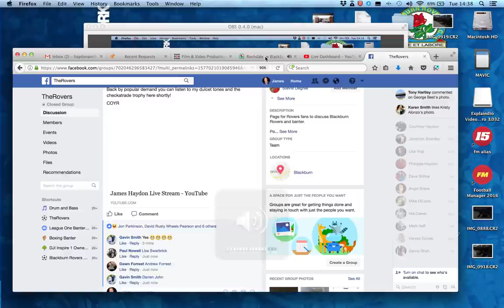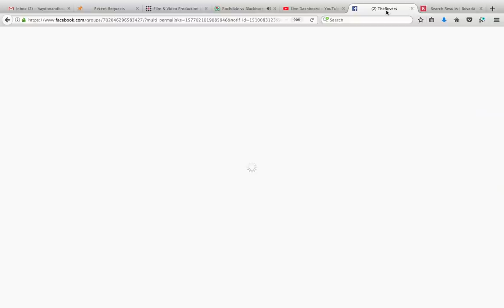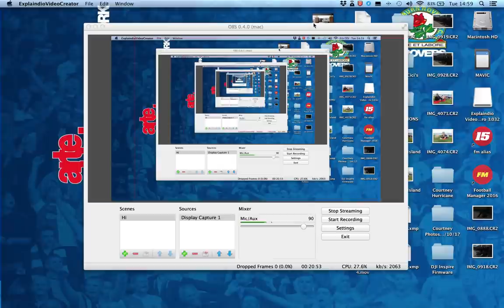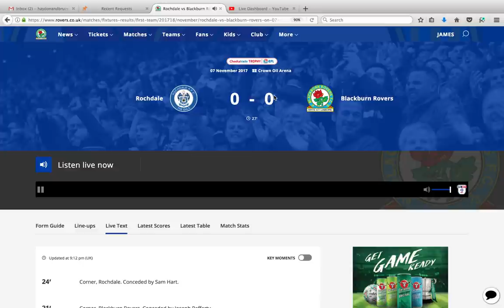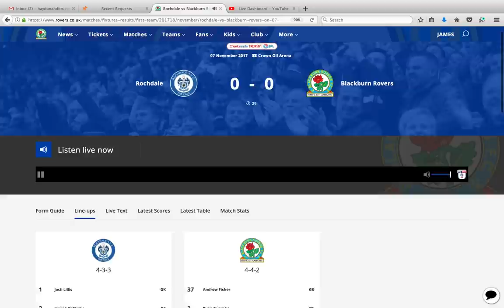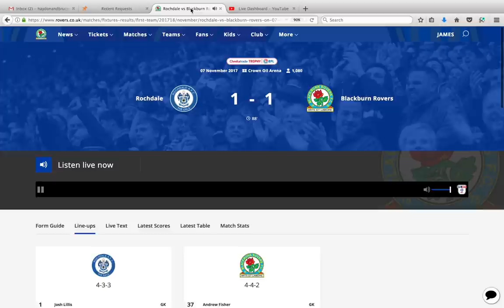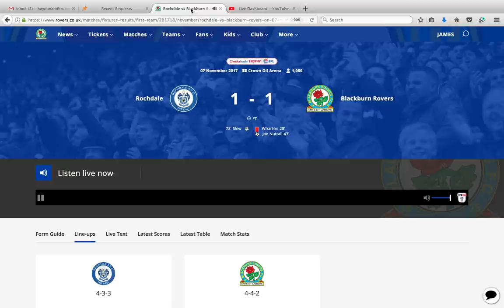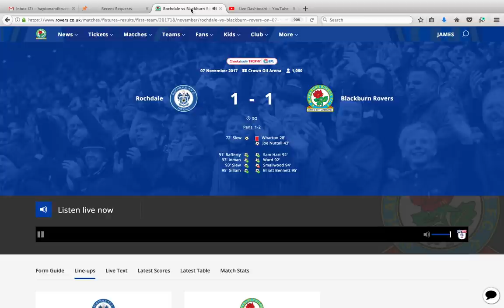James Haydon Live Stream